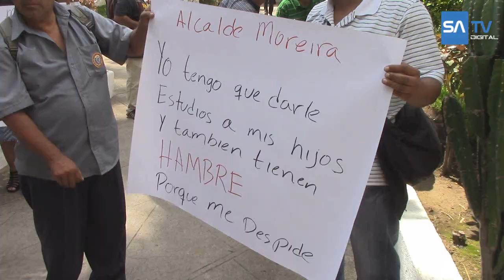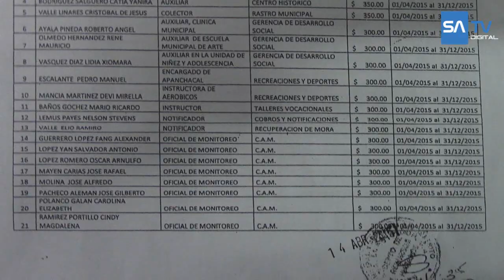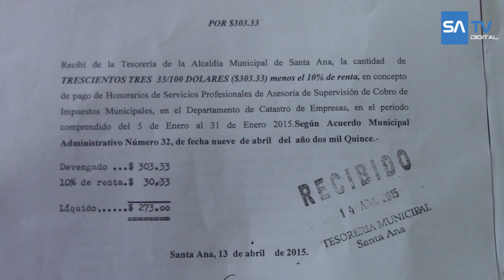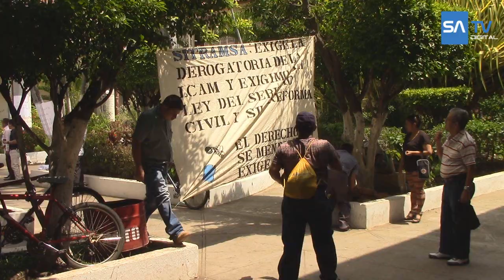Denuncian despidos en alcaldía municipal de Santa Ana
Te presentamos un amplio reportaje de la situación laboral en la comuna santaneca.

Un clima de incertidumbre viven 190 empleados de la alcaldía municipal de Santa Ana, quienes denunciaron la retención de sus salarios y el despido -calificado por los denunciantes como arbitrario- que la actual administración ha hecho en su contra.